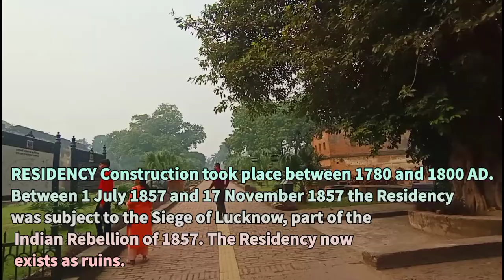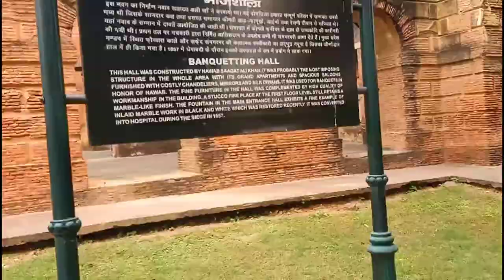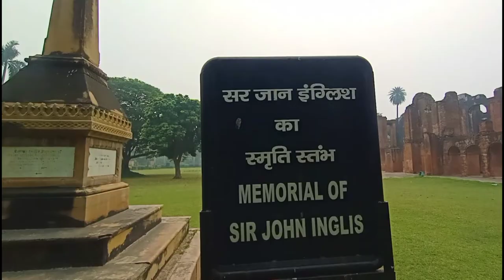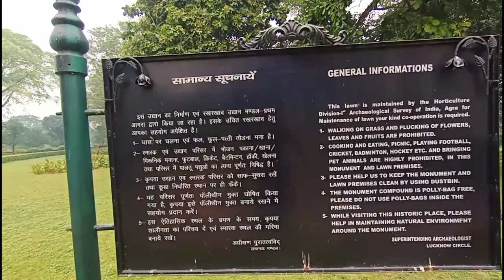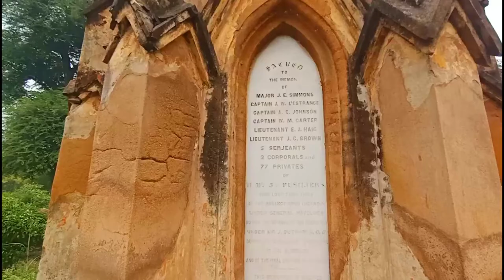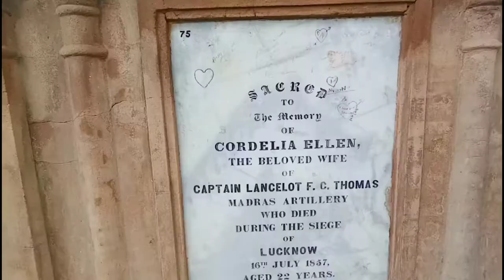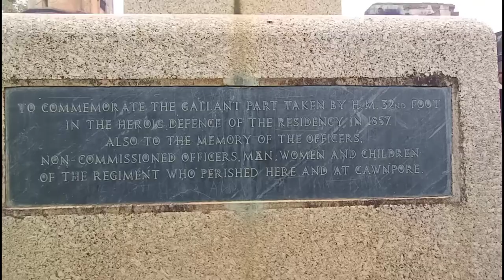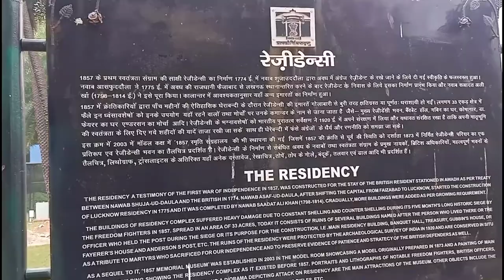LUCKNOW BRITISH RESIDENCY ब्रिटिश रेजीडेंसी लखनऊ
BRITISH RESIDENCY LUCKNOW :-:
ब्रिटिश रेजीडेंसी लखनऊ   -:-:-:-:-:-:-:-

लखनऊ रेजिडेन्सी के अवशेष ब्रिटिश शासन की स्पष्ट तस्वीर पेश करते हैं। सिपाही विद्रोह के समय यह रेजिडेन्सी ईस्ट इंडिया कम्पनी के एजेन्ट का भवन था। यह ऐतिहासिक इमारत शहर के केन्द्र में स्थित हजरतगंज क्षेत्र के समीप है। यह रेजिडेन्सी अवध के नवाब सआदत अली खां द्वारा 1800 ई. में बनवाई गई थी।

रेसिडेंसी वर्तमान में एक राष्ट्रीय संरक्षित स्मारक है और लखनऊ वालों के लिये सुबह की सैर का स्थान। रेसिडेंसी का निर्माण लखनऊ के समकालीन नवाब आसफ़ुद्दौला ने सन 1780 में प्रारम्भ करवाया था जिसे बाद में नवाब सआदत अली द्वारा सन 1800 में पूरा करावाया। रेसिडेंसी अवध प्रांत की राजधानी लखनऊ में रह रहे, ब्रिटिश ईस्ट इंडिया कंम्पनी के अधिकारियों का निवास स्थान हुआ करता थी। सम्पूर्ण परिसर मे प्रमुखतया पाँच-छह भवन थे, जिनमें मुख्य भवन, बेंक्वेट हाल, डाक्टर फेयरर का घर, बेगम कोठी, बेगम कोठी के पास एक मस्जिद, ट्रेज़री आदि प्रमुख थे।